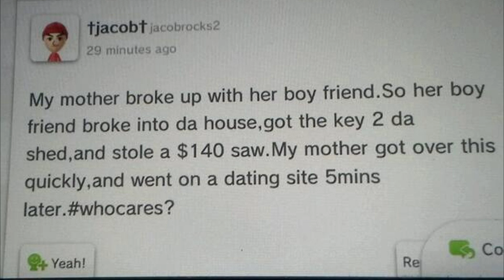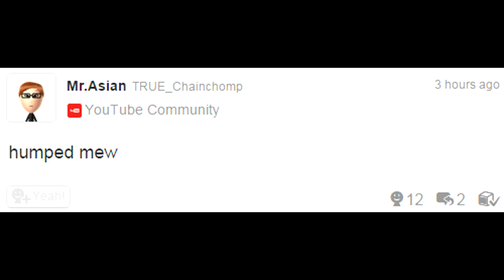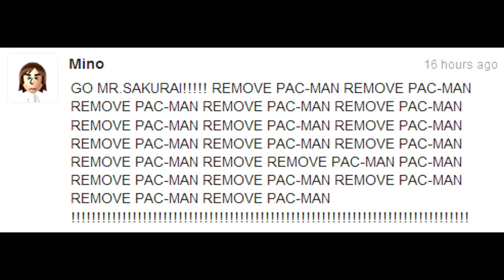Miiverse Bogusness 14 [HD / 60 FPS]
This will be the last installment for a while unless I get more requests or I find another treasure trove of bad posts, because the idea jar's completely empty.
My Tox ID: EA6BAB0BC0FE9A18F287AF452C73F0745FF59A8FC36A78D9B9